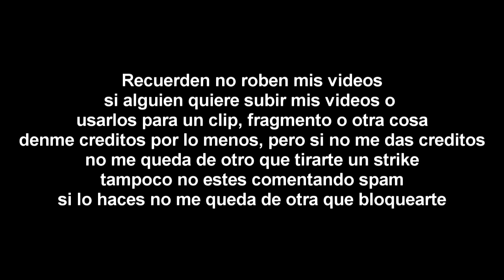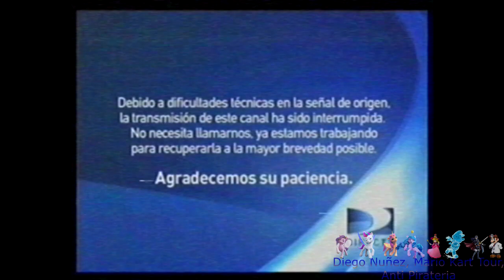[FALSO] Pantalla antipirateria de Tr3s (Estados Unidos, 2010-presente)